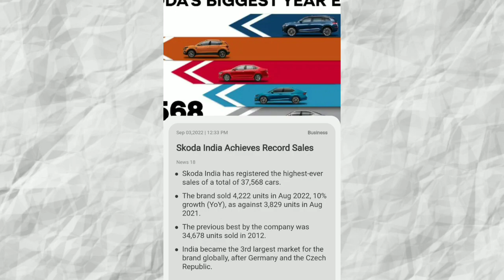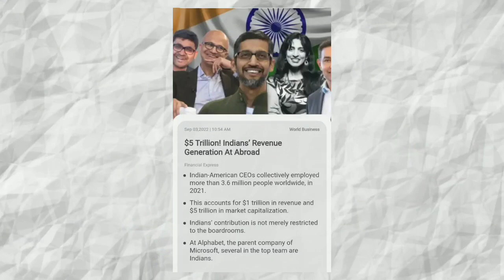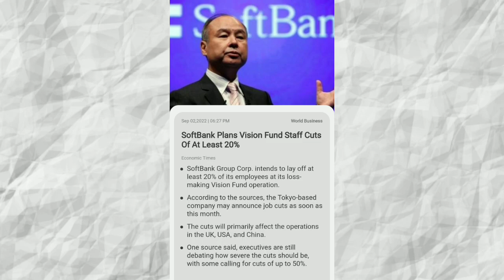Swiggy Zomato duopoly, ola electric scooter bookings open | businessnews 03/09/2022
00:00 Introduction & Channel intro
00:13 ola electric bookings open
00:51 NRAI warns Zomato and swiggy
01:27 Skoda India record high sales
02:06 Indian American ceo's generates employment
02:37 RBI governor says inflation comes to 5%
03:11 GMR infra raises 6000 crore
03:34 Softbank layoff 20% employees of its vision fund
04:07 Bank of Baroda raises 2474 crore by bonds
04:33 Ending intro

__________Subscribe________________________